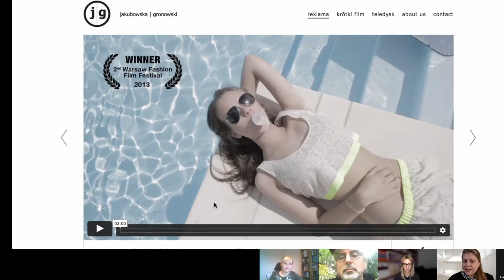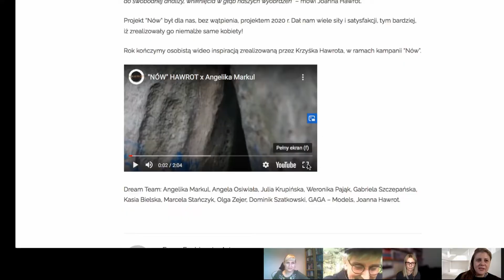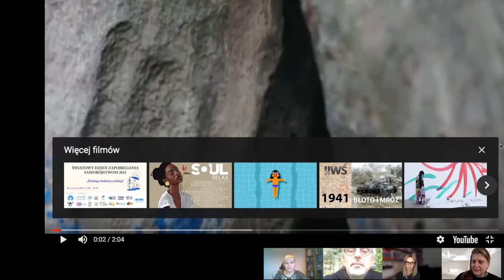Komunikacja W Modzie SAN Debata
Debata na temat komunikacji w modzie? Czemu nie. Zapraszamy na rozmowę o studiach podyplomowych realizowanych w ramach oferty 2 dyplomy w 2 lata na kierunku Zarządzanie II stopnia.

Gośćmi debaty dr Moniki Weychert byli dr Katarzyna Bąkowicz, dr Magdalena Furmanik-Kowalska oraz Janusz Noniewicz.